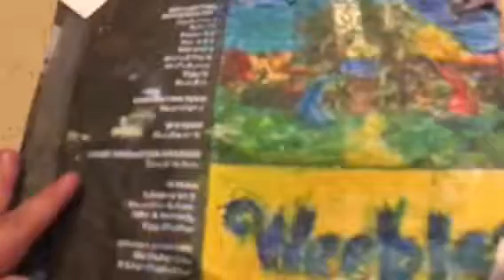Farmer Brown Taking Air Weebles sharing in the fun Credit DVD Verison there ain’t nobody there abou